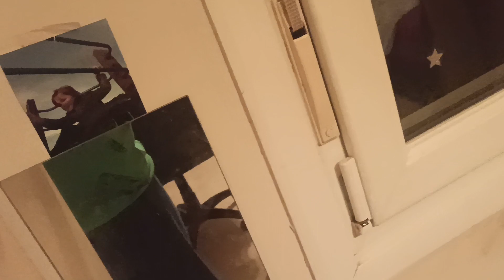Mi hibou no se fue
y yo mira que dormí aquí porque Eneko está enfermo y le dormía aquí y por lo menos no hoy ni un ruido igual también es porque estaba dormido profundamente